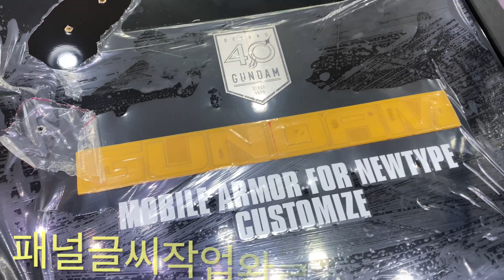RX-78-2 Gundam Super Pana Diorama 2021 Model World's First 볼보승범 2021년시즌 세계최초 벽걸이 건담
볼보승범의 2021 년형 벽걸이 파나비젼 첫작이 런칭 되었습니다 볼보의 50여점의
벽걸이 중 가장 많은 사랑을 받는 퍼스트
건담의 연출입니다

볼보승범의 만들기와 생방송이벤트를 항상 함께하고져 합니다
함께만들고 알리며 누구나 관심 가질수있는 만들기와 이야기를 함께 이어나갑니다

감사합니다  @redbullkr @redbull @rudyprojectkr @rudyprojectkorea @bandainamcous @bandainamcoeu @bandaikr_toys_official @gunplabandai @gunpla_posing @the_gundambase @g_base_tokyo @gundamcommunityindonesia @gundamstagram @marvel @marvelstudios @marvelkorea